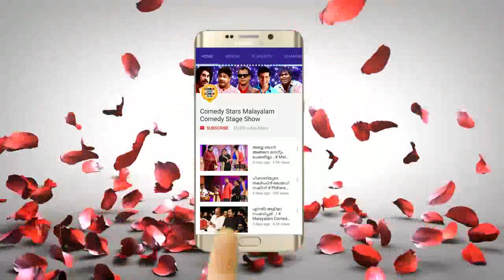കെട്ടുപ്രായം കഴിഞ്ഞ്ചെറുപ്പക്കാരൻ ബിനു അടിമാലിയുടെ തകർപ്പൻ കോമഡി |Malayalam Super Hit Comedy Show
|| ANTI-PIRACY WARNING ||

*COPYRIGHT PROTECTED*